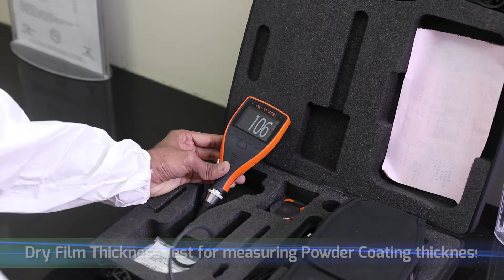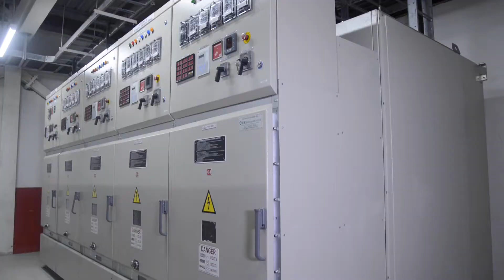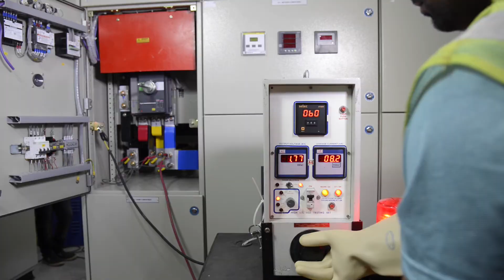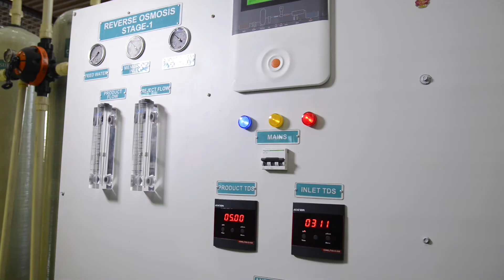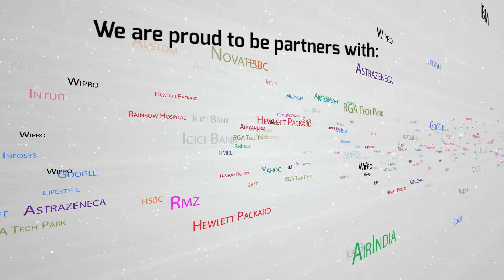Elins Switchboards Pvt. Ltd. - Corporate Film